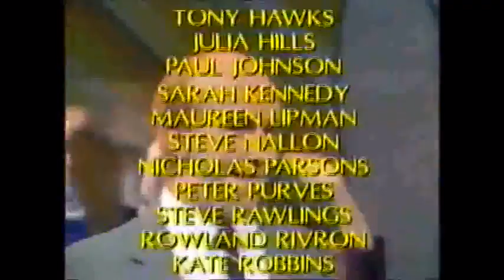'Marguerita the musical' by Howard Goodall